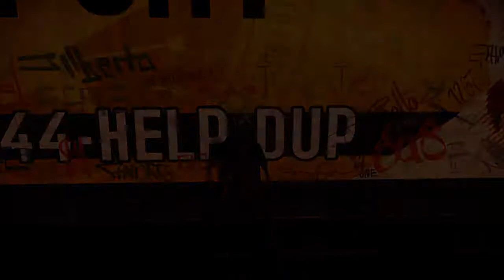InFAMOUS Second Son Part 4: Neon and Smoke vs ROCK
Even though i posted this video on Thursday, i made it on Wednesday, so it still counts as a Wednesday video. So every Wednesday, if i get the chance, i might post a video, and on Wednesdays, i will set a timer for 45 minutes. But anyways make sure to enjoy the video.